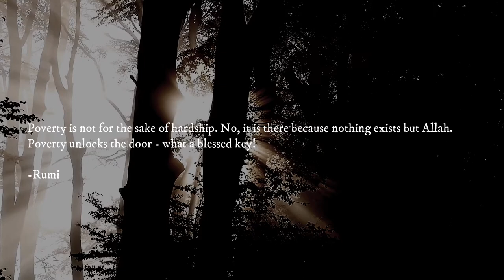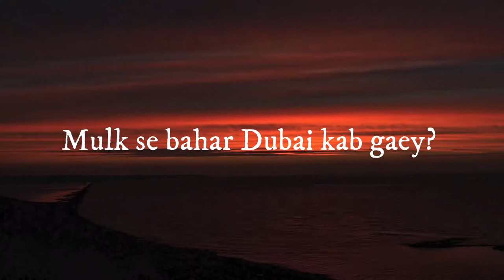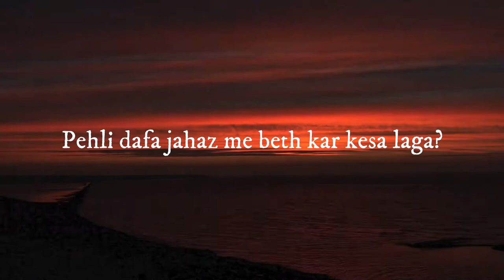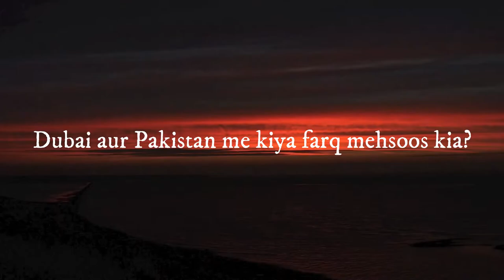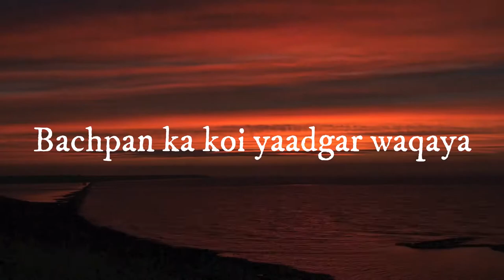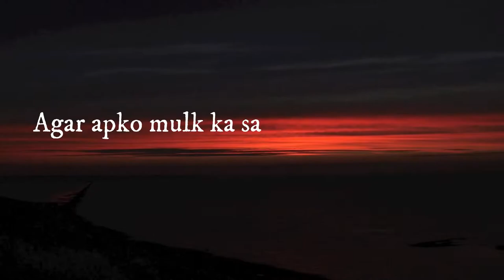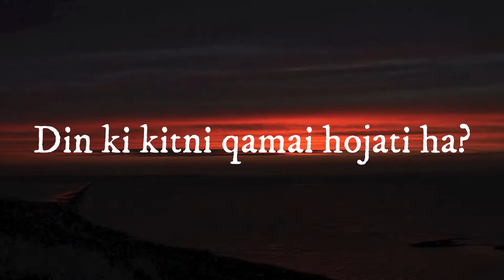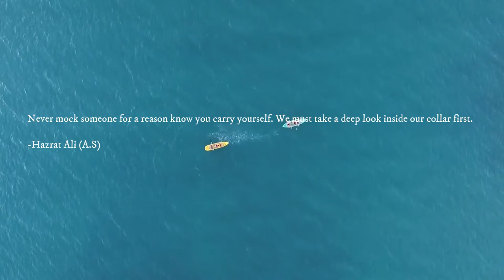Interview with Go-Kart Driver at Seaview Karachi | Clifton Beach | Picnic Point | Episode# 34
An interview with Talented Go-Kart rider at Seaview beech Karachi, He knows Arabic and English very fluently because he spent more than years in UAE as labor.  He struggling person doing this job for food and education of the family.

Do watch this interview. Give your feedback.